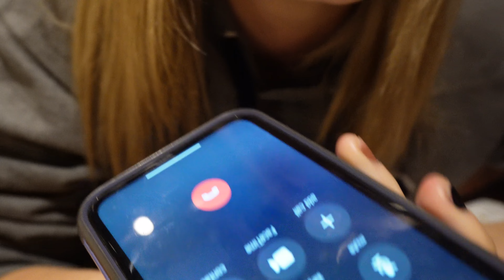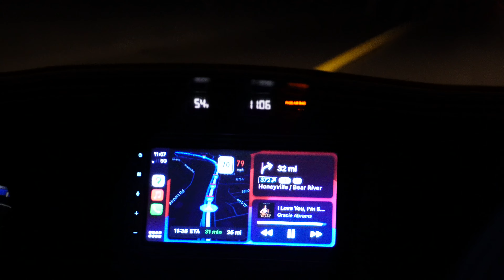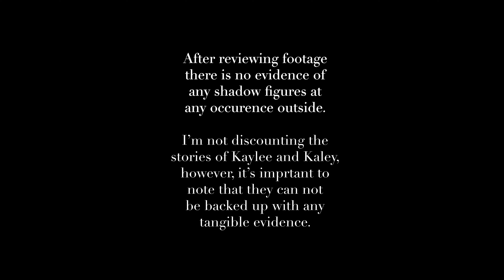THE LEGEND OF CRYBABY BRIDGE *we heard something*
IT'S THE HALLOWEEN SPECIAL! You always gotta celebrate spooky time by finding those ghosts in YOUR local area. I had so much fun filming with the squad and we WILL be making our return to Chili's very very soon. Catch you there!